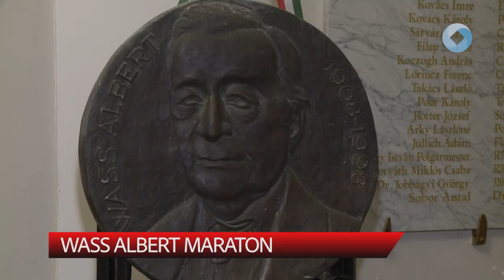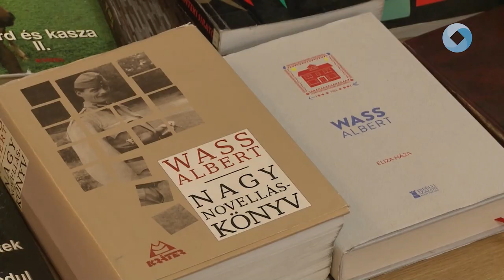Wass Albert Maraton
Az Evangélikus Egyházközség Gyülekezeti Háza adott otthont a hagyományos Wass Albert Maratonnak. A felolvasóest előtt a Szent István Művelődési Házban megkoszorúzták az író domborművét.